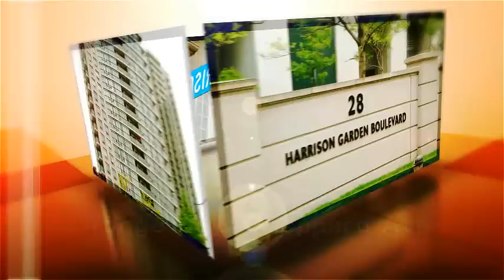805-28 Harrison Garden Boulevard, North York, Ontario - Century 21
Luxury Spectrum II condo, Yonge & 401, immaculate 1+1 Condo, with breathtaking views of Downtown Toronto, Walking distance to Subway, and all amenities

Features

 Concierge Security.
 Gym.
 Balcony with City View.
 Mirror Back Splash in Kitchen.
 Ensuite Laundry.
 Private bbq Terrace for occupants.
 Walking to Subway & all Amenities.
 Rabba around corner.
 Guest Suites available for rent.
 Party, Billiards & Study Room.
 Fridge, Stove, Dishwasher,
Microwave, Washer & Dryer included
 Premium Parking spot, & Locker included.

Ash Chopra
 Real Estate Broker, ICI\Res
Century 21, Leading Edge Realty Inc, Brokerage
 1825 Markham Road, Suite 301
 Toronto, On, M1B 4Z9